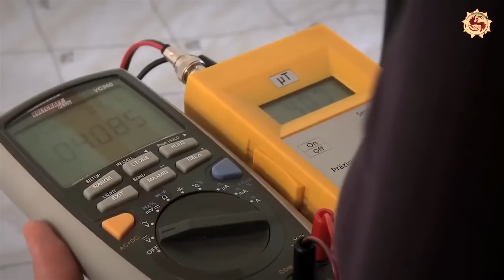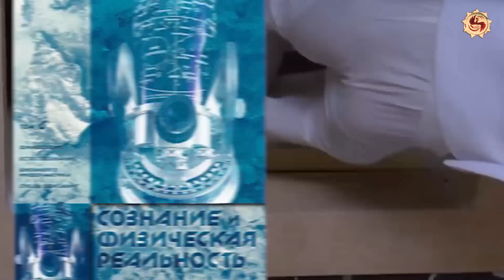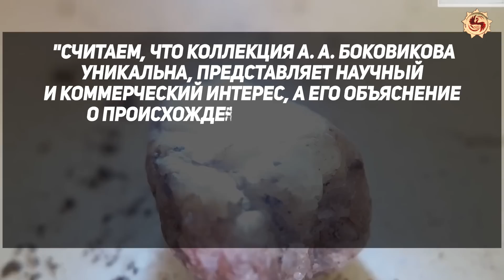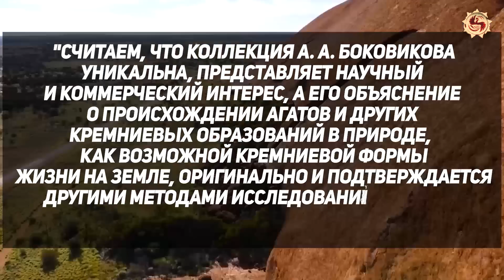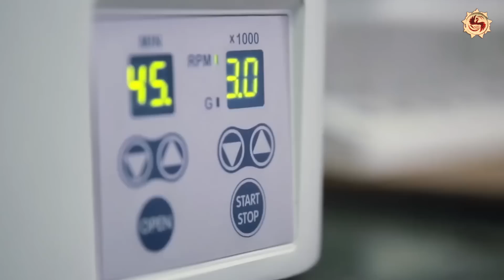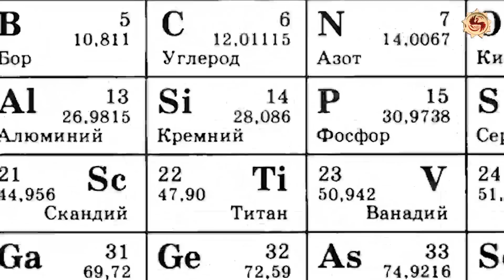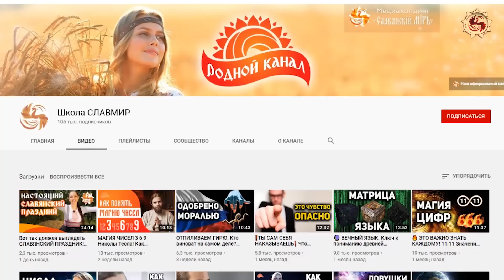Все что мы знаем о камнях - ложь. Живые камни или о чем боятся говорить геологи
Живые камни? Да разве это возможно? Даже само сочетание слов режет слух. Ведь речь идет о тяжелом, холодном, неподвижном камне…

Если бы ученому из Лиона Арнольду Ришару ДемОну хотя бы за день до его открытия сказали, что он будет изучать биологию обычных с виду камней, он вряд ли бы в это поверил.

Но уже спустя несколько лет исследователь сделает сенсационное заявление: камни умеют дышать, у них прослушивается пульс, они способны передвигаться, хотя и очень медленно.

Но ведь это все – свойства живых организмов!?

Когда доктор Демон случайно обнаружил пульсацию в большом камне, который он использовал в своей лаборатории вместо пресса, первая его реакция была: не может быть! Потрясенный ученый решил проверить камень при помощи электрокардиографа, и прибор действительно зафиксировал слабую, но повторяющуюся с определенным ритмом пульсацию.

К исследованиям присоединился Пьер Бертран Эсколье, вместе они провели сотни экспериментов, в ходе которых зафиксировали не только пульсацию камней, но также частоту их дыхания и скорость передвижения. Используя фотографии, сделанные через большие промежутки времени, ученые выяснили: для того, чтобы самостоятельно переместиться на 2,5 мм, камню понадобилось две недели.

Камни – это живые существа, только с очень медленным процессом жизнедеятельности – к такому выводу пришли исследователи в результате своих экспериментов.

«На один вдох у камней уходит от трех дней до двух недель. Обнаружить пульс камня можно только при помощи очень чувствительной аппаратуры. Каждый удар сердца длится около суток, и поэтому его нельзя почувствовать или услышать без специальных приборов» - утверждает доктор Демон.

Но оказывается, камни способны на большее. Они могут не только перемещаться на заметные расстояния, но даже самостоятельно забираться на высоту, петь, ворчать, копировать голос человека и даже… размножаться! То есть – воспроизводить себе подобных.

Именно это происходят с камнями-тровантами из Румынии. Эти обтекаемые, округлой формы камни размножаются путем почкования. Помните, в школе

нам рассказывали, как происходит этот процесс у пресноводного полипа гидры? Да, это вот эта вот штука!

Вот так же размножаются и трованты.

Сначала на камне набухает небольшой отросток, затем он увеличивается в размерах и вскоре отваливается. Самый интенсивный рост камней-тровантов наблюдается после дождей – тогда они начинают расти, как грибы. Самое удивительное, что на их срезе обнаруживаются годовые кольца – такие же, как и у деревьев. В центре каждого такого камня есть ядро. Дышат трованты гораздо заметнее, чем остальные камни. И перемещаются тоже быстрее.

Самые крупные трованты достигают 10 м в диаметре и столько же в высоту.

Чем камень меньше, тем интенсивнее он растет. С возрастом рост замедляется.

Совсем как у живых организмов, не так ли?

В Румынии создан целый музей-заповедник под открытым небом – на территории чуть более одного гектара расположено множество камней самой разной формы и размеров.

Трованты есть и в России – в Орловской, Вятской области, Краснодарском крае, в Крыму.

Немало их в Казахстане. То есть, это не такое уж редкое явление.

Официальная наука утверждает, что свойства тровантов объясняются структурой камней – все они состоят из песчаника. После дождя каменные валуны набирают влагу, происходит химическая реакция, получившиеся соединения давят на песок, в результате камень растет.

Вполне вероятно. Но это не объясняет размножение тровантов, наличие у них ядра и годовых колец.

Существуют и другие удивительные свойства каменных глыб и даже скал.

Так, на сегодняшний день обнаружено множество поющих камней. В большинстве из них исследователи обнаружили щели и полости, они-то и создают акустический эффект. Но как объяснить находку московского инженера Афанасия Пектурина, обнаружившего в 60-х годах прошлого века на Алтае скалу, которая отвечала ему эхом-перевертышем и каждый раз прогибалась под действием звука? Собирая вещи после привала, он случайно разбил спиртовку и с досады крикнул: «Вот черт!». Через несколько секунд эхо ответило: «Треч тов!». «Кто тут?» – спросил Афанасий, решив, что это чей-то розыгрыш.

Ещё есть канал осознанка и канал крамола такие же интересные как и канал разгадки истории